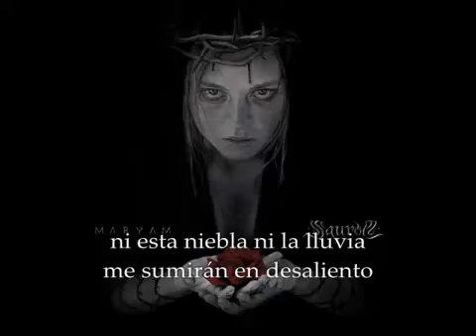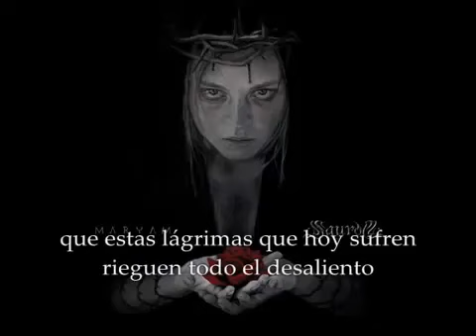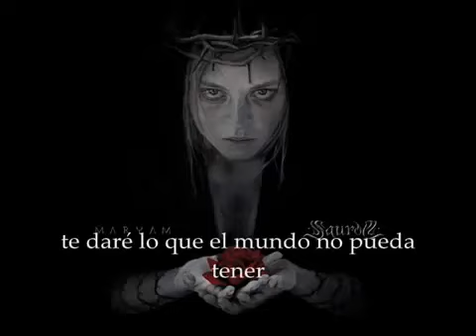Saurom - Para Siempre